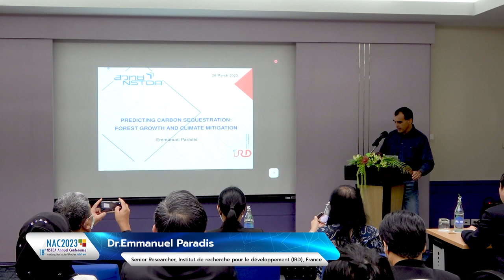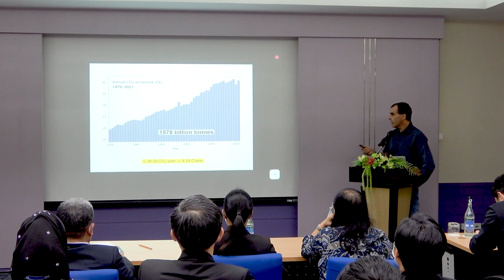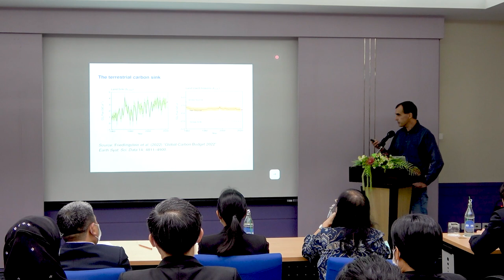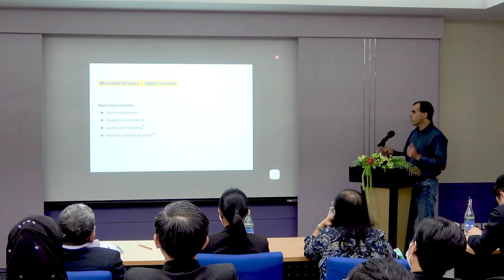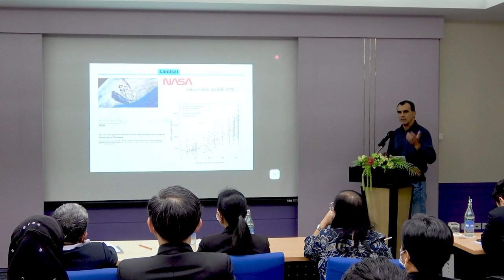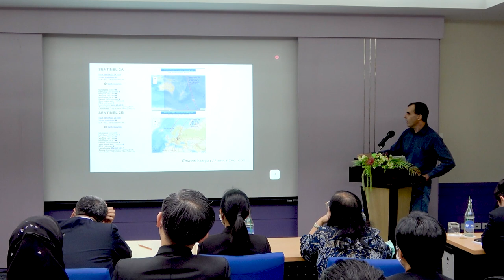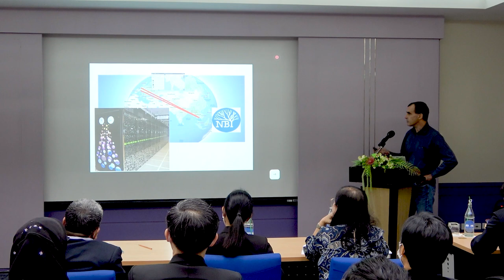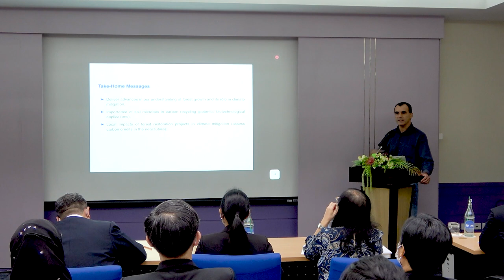ร่วมเสริมสร้างความเข้มแข็งของเครือข่ายองค์กรเพื่อการอนุรักษ์ทรัพยากรชีวภาพของประเทศฯ ด้วย วทน. (7/9)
การบรรยายหัวข้อ "Predicting carbon sequestration: forest growth and climate mitigation" โดย Dr. Emmanuel Paradis Senior Researcher, Institut de recherche pour le développement (IRD), France ในการสัมมนาหัวข้อ "ร่วมเสริมสร้างความเข้มแข็งของเครือข่ายองค์กรเพื่อการอนุรักษ์ทรัพยากรชีวภาพของประเทศอย่างยั่งยืนด้วย วทน. (Empowering sciences and technology for sustainable conservation programs)" ในการประชุมวิชาการประจำปี สวทช. ครั้งที่ 18 (NAC2023) จากห้องประชุม CC-307 อาคารศูนย์ประชุมอุทยานวิทยาศาสตร์ประเทศไทย จ.ปทุมธานี วันอังคารที่ 28 มีนาคม 2566 เวลา 13.00 – 16.40 น.